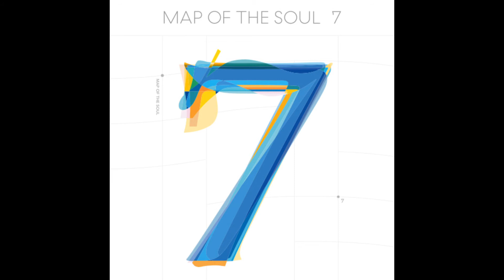BTS - JAMAİS VU (Official Audio)